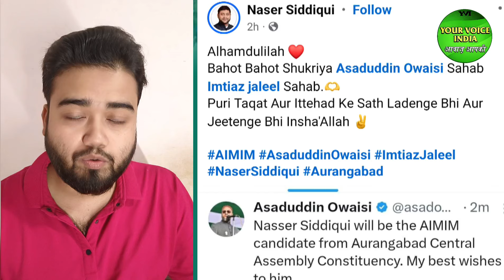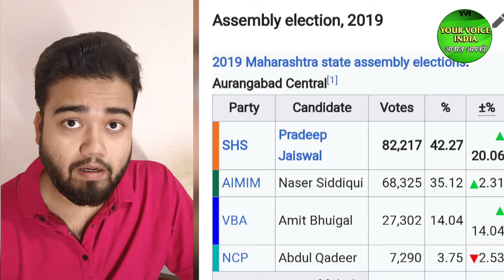Aurangabad Central से AIMIM के Candidate होंगे Naser Siddiqui | imtiaz jaleel Maharashtra